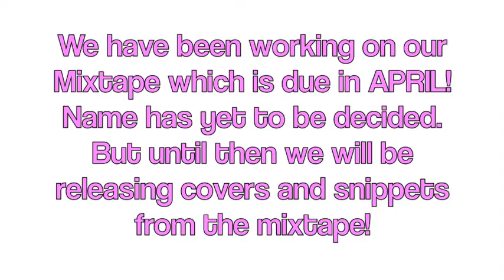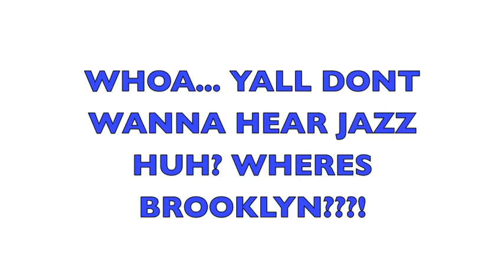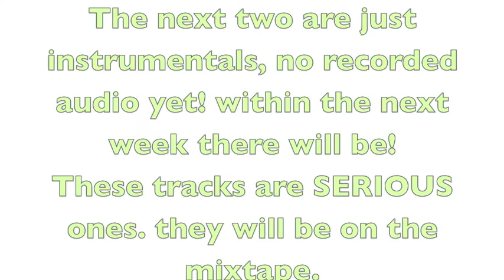LACE Song Snippets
Hello LOVE BUGS!!!

Here are some snippets of some songs we are working on right now! Some with recorded audio and some without!

we are working on LOTS more, and cant wait to share them...which will be soon!

Have a blessed day. Peace&Love. LACE